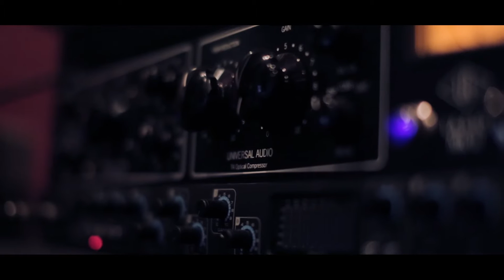Lil Phaneeq - From The Ground up 2 Vlog | Shot by JRTheLegend